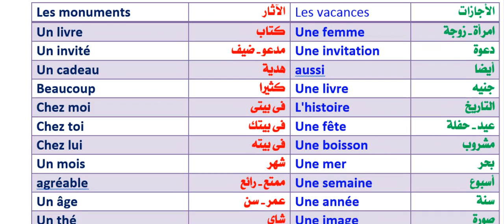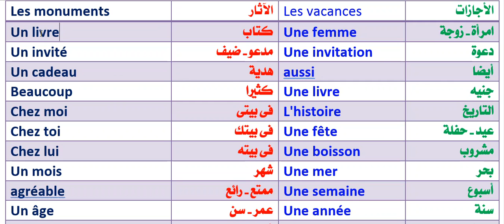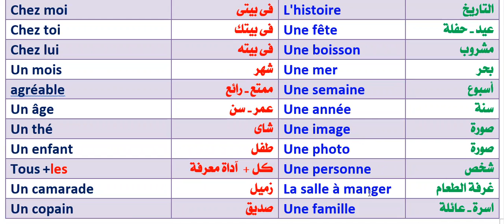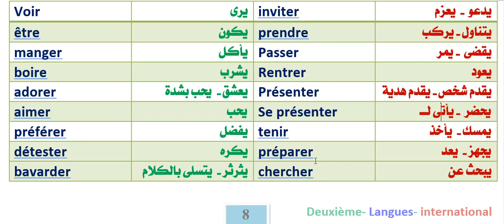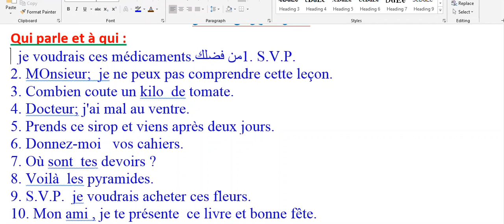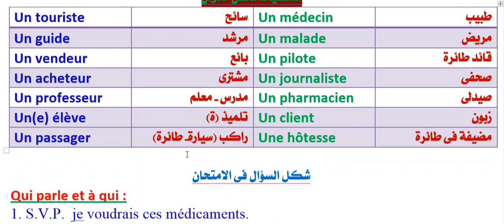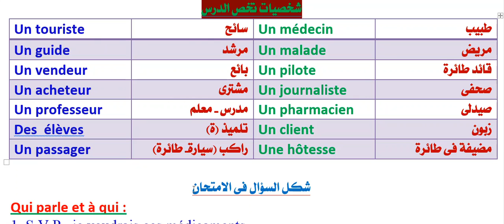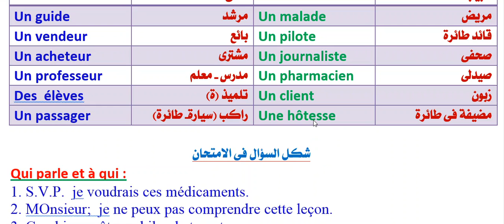الحلقة الثانية تانية اعدادى منهج Bienvenue روووعة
الحلقة الثانية تانية اعدادى فرنش ...متعة التعلم مع مسيو محمد